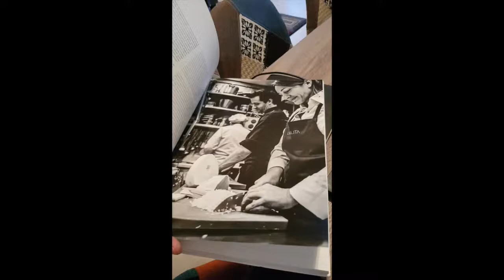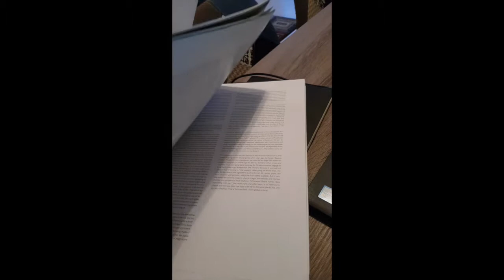Αστέριος Κουστούδης: Ο executive chef της Μεγάλης Βρεταννίας μαγειρεύει και γυμνάζεται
Home cooking από τον βραβευμένο σεφ που μαγειρεύει μαζί με τις κόρες του αρακά και άλλα εποχιακά λαχανικά. Γυμναστική και «ηλιοθεραπεία» στον κήπο για θετική ενέργεια.